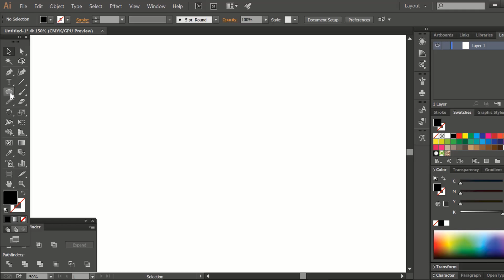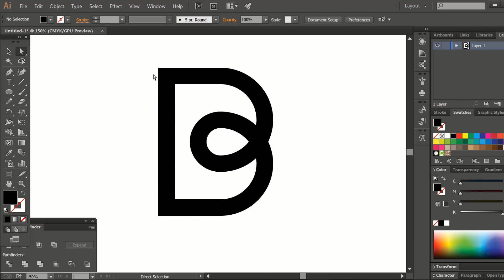Minimal Logo Design I Adobe Illustrator Tutorial I Letter B- Logo Design I Ar_art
In this tutorial I will show you how to design Minimalist Logo , I hope you like this tutorial.